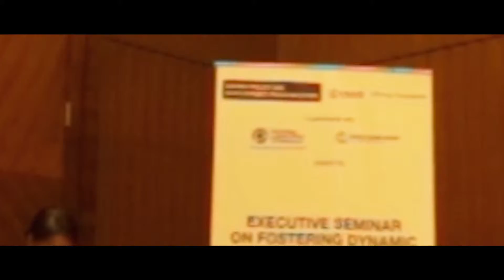2-day Highlights | EPDP-PCC-World Bank Executive Seminar on Competition in the PH Power Industry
The Energy Policy and Development Program (EPDP), together with the Philippine Competition Commission and the World Bank, conducted the Executive Seminar on Fostering Dynamic Competition in the Philippine Power Industry on 16-17 October 2017.

The executive seminar catered to executive-level stakeholders from the energy sector, both from the Philippine government and the private sector. It featured panel sessions with high-level officials and separate lectures by internationally distinguished speakers well grounded in energy economics and market power in electricity markets.

Senator Sherwin Gatchalian of the Committee on Energy; Chairman Arsenio Balisacan and Commissioner Stella Quimbo of the Philippine Competition Commission; Usec. Jesus Posadas of the Department of Energy; Usec. Adoracion Navarro of the National Economic and Development Authority; and Commissioners Gloria Victoria Yap-Taruc and Josefina Patricia Asirit of the Energy Regulatory Commission were speakers at the event.

The two-day seminar aimed to broaden the understanding of policy-level issues and international practices in competition and electricity reform, and to deepen the discourse on the policy applications and significance of competition and regulation in the electricity industry. Topics included market power regulation in the power sector, market design and policies that reduce market power, and incentives and penalties in the implementation of market rules, among others.

It was held at F1 Hotel BGC and University of the Philippines BGC on the first and second days, respectively.

EPDP is a four-year program that started in November 2014 and is implemented by the UPecon Foundation, Inc. through a grant from the United States Agency for International Development (USAID). One of its objectives is to strengthen the capacity of the Philippine government to formulate coherent and evidence-based policies and strategies that promote the development of the Philippine energy industry.

for more information.